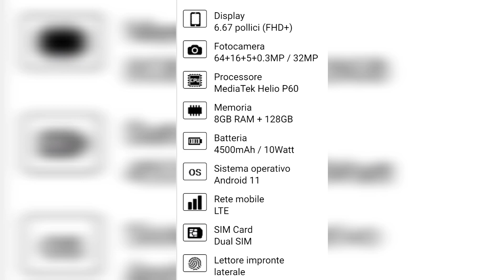World Premiere Cubot X50 - new Flagship Killer